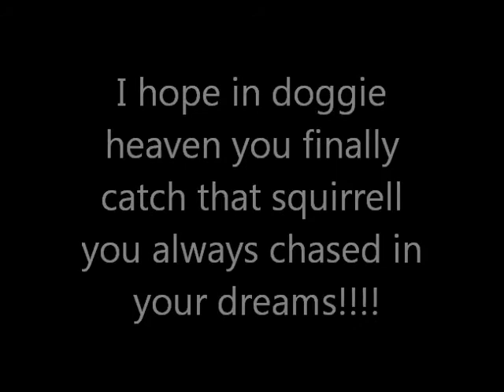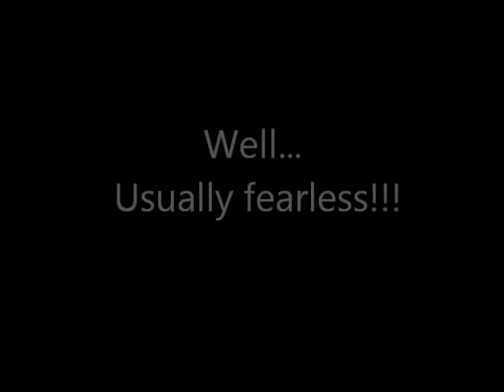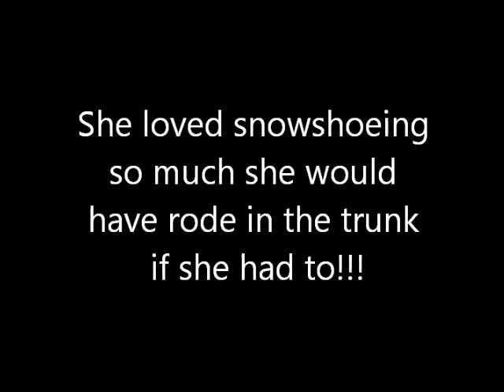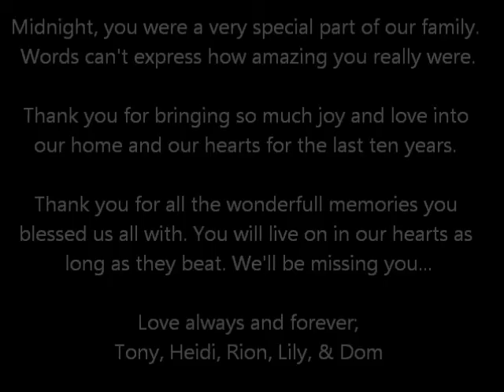In Loving memory of Midnight